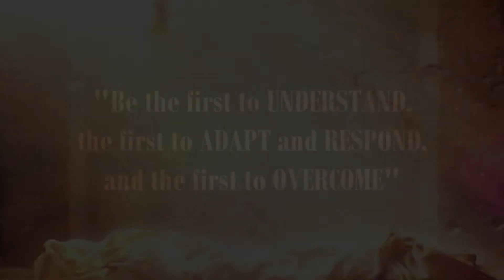Lenten Season Message This Holy Week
Police Regional Office 12
Philippine National Police
"Be the first to UNDERSTAND, the first to ADAPT and RESPOND, and the first to OVERCOME"